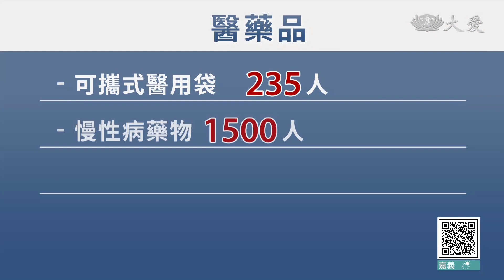拉法邊境點開放 首批人道物資運抵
以哈戰爭屆滿兩周，累計以色列約1400人死亡，加薩4300多人喪命。在國際社會努力下，首批20輛援助物資卡車，終於在21號，從埃及一側的拉法過境點進入加薩；這些物資包括足以提供2.7萬人一日所需的水，還有可供30萬人用3個月的的基本藥物和衛生用品，此外，根據英國媒體BBC，還有一卡車的棺材。雖然對200多萬加薩民眾而言，這些遠遠不夠，但至少是個開始，預計下一批貨物可能23號由聯合國車隊運送。

卡車邊按喇叭，邊朝著拉法過境點開過去，志工開心的拍手，歡呼唱歌。

以色列國防軍發言人 哈加里：「援助物資經由拉法過境點進入，攜帶食物、水和藥品。」

以哈戰爭剛滿兩周，加薩苦難民眾的生命線，20輛卡車，終於首度獲准進入。加薩這一側，空卡車早就排隊待命，等著接收。

世界糧食計劃署執行主任 馬侃：「其中3輛卡車是世糧署的，車上裝有拯救生命的食品，我們計劃要做的是分發這些，但這不能是最後1個車隊。」

根據BBC的報導，這些卡車裝載的物品，除了水、食物、醫藥品之外，還有一車是棺材；醫藥品方面，包括可供235人使用的可攜式醫用袋、1500人份的慢性病藥物、30萬人3個月份的基本藥物和衛生用品。

卡達紅新月會駐加薩主管 納薩爾：「這個數字根本不足以滿足加薩的人道需求，但我們希望這只是一個開始，足夠的援助能夠到達。」

流離失所民眾 達巴：「20輛卡車的物資，分發給200多萬居民，有意義嗎？」

巴勒斯坦援助組織表示，戰前每天約有500輛援助卡車進入加薩；包括世衛、世糧署在內等5個聯合國機構，發表共同聲明，除了呼籲停火，還表示必須立即、不受限制地向整個加薩提供物資。根據英國衛報的報導，第二批貨物可能23號送進去。

 RTV APTN AFP： 李玉芳 編譯 汪真伃 剪輯